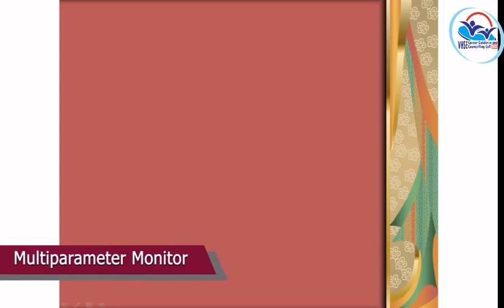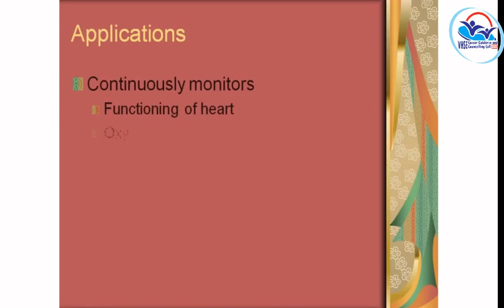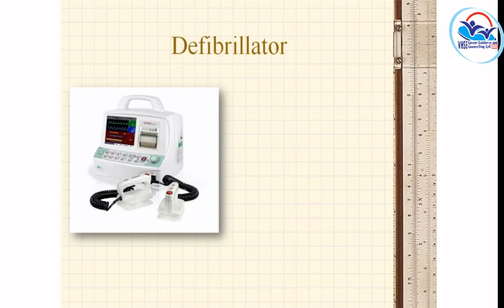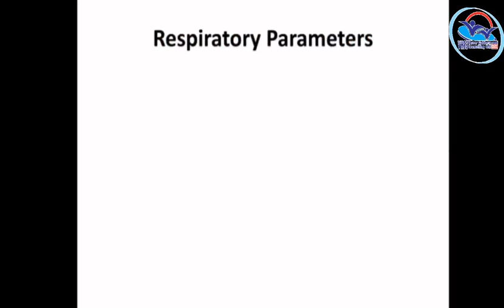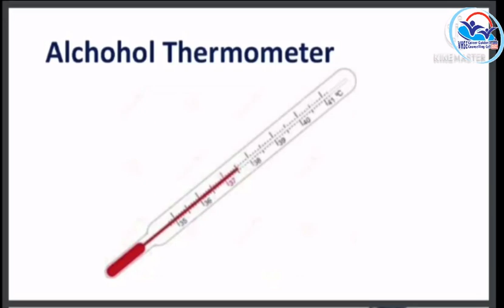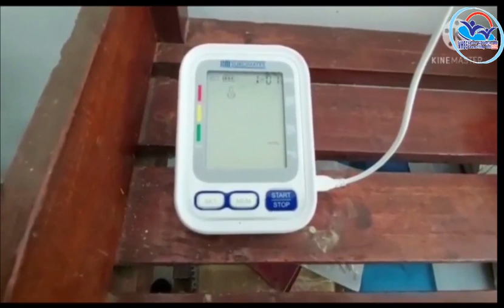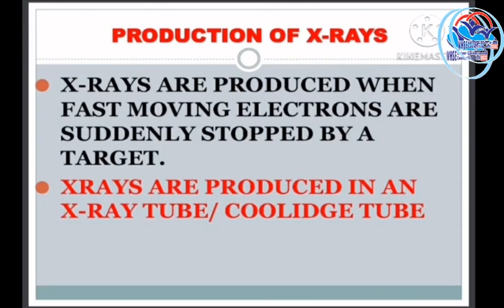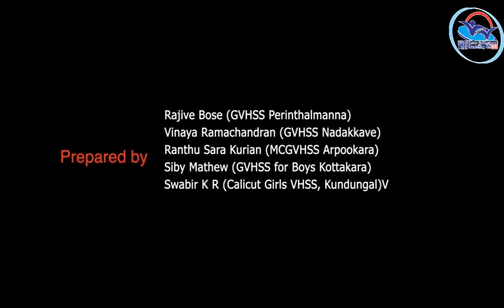I Year NSQF THEORY VOL 15 - Medical Equipment Technician PART 3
MET PART 3